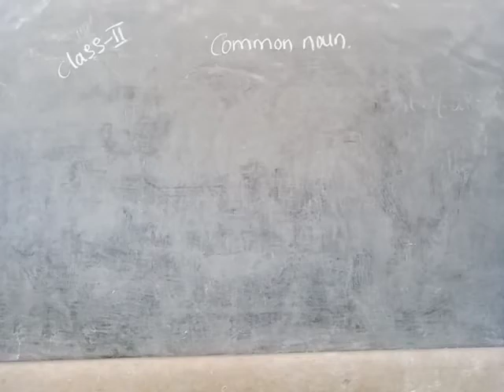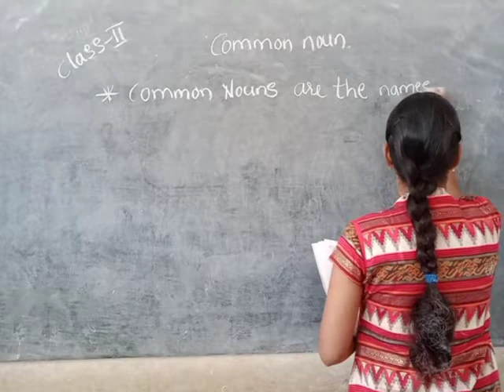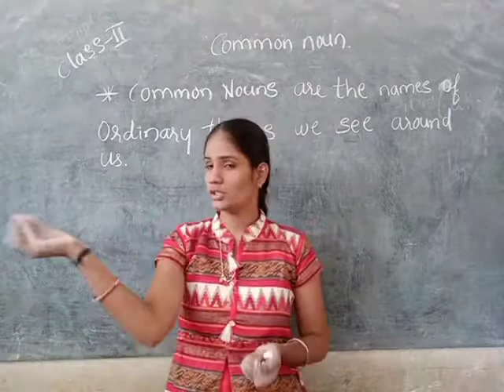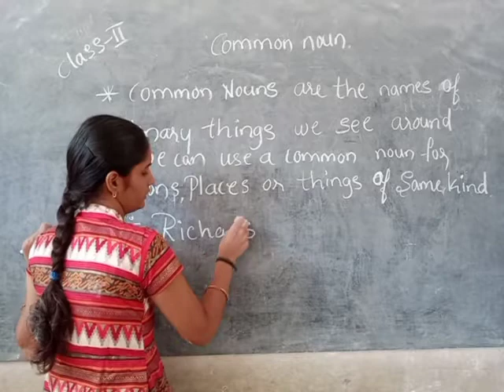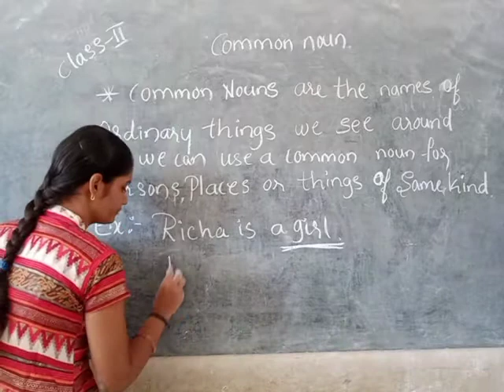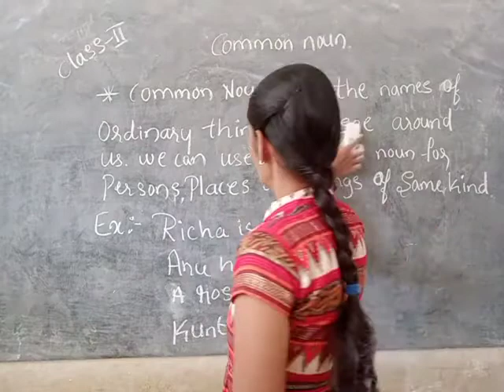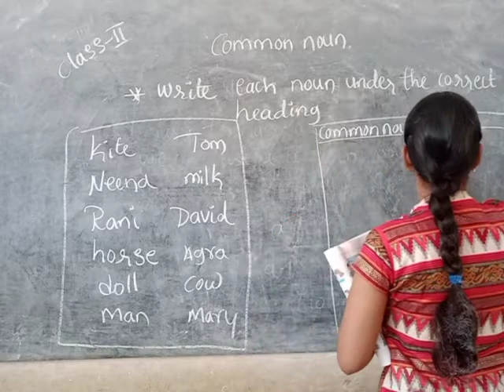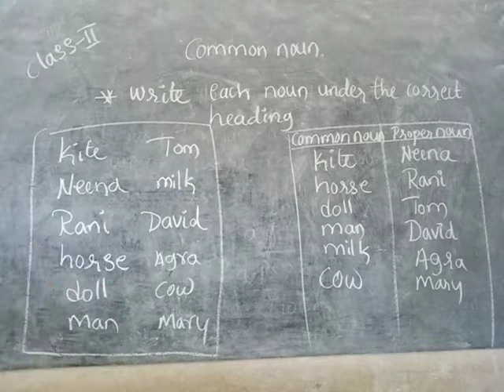CLASS-02 ENGLISH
DAY-05